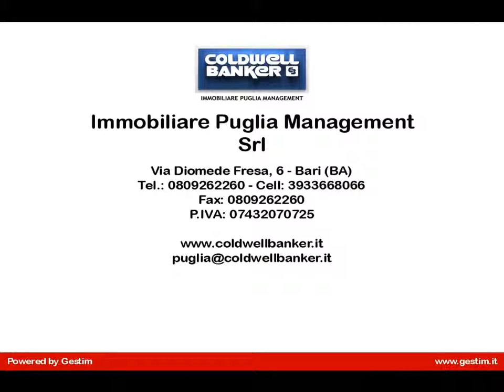Azienda Agricola in Vendita a Castellaneta (TA)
APULIA- CASTELLANETA(TA) -La tenuta sorge su unimportante area archeologica non vincolata risalente allottavo secolo a.C. che fu insediamento prima della comunità greca, poi villa romana e dopo lanno 1000 sede dei monaci Benedettini. Da sempre qui si è prodotto olio, come testimoniano gli oltre 500 ulivi monumentali molti dei quali millenari. Oltre luliveto, su terreno calcareo e tufaceo si estende il vigneto, a caratterizzare da sempre un paesaggio di morbide colline esposte a sud e affacciate sul mar Ionio.
Oggi lazienda agricola, caratterizzata da coltivazione biologica, copre una superficie complessiva di 24,5 ettari (23 ettari con coltivazioni):
8,5 ettari Ulivi ( 500 piante secolari e alcune millenarie )
7,5 ettari Vigneto con uve da vino (chardonnay, pinot grigio, aleatico, primitivo )
5 ettari Seminativo
1,60 ettari Macchia mediterranea (soprattutto mortella e lentisco)
0,50 ettari Agrumeto
Lazienda produce e commercializza olio extra vergine di oliva, vino bianco e rosso oltre spumante brut e brut rosè. La produzione è tutta di alta qualità e in particolare lolio ha ricevuto nel corso degli anni numerosi riconoscimenti nazionali e internazionali attestandosi tra le migliori produzioni italiane in assoluto. Presenta una preesistente masseria ristrutturata ed ampliata nel 2014, arredata, con destinazione duso B&B. Comprende 6 camere indipendenti ciascuna con bagno, un salone multiuso con servizi ed ampio vano con predisposizione per uso cucina.
Larea di proprietà coincide con un sito archeologico, in minima parte riportato alla luce. Sono visibili, quali indizi documentali, reperti prevalentemente risalenti al periodo romano che attestano la produzione di olio e vino da tempi antichissimi. Il ritrovamento dellimpianto della vigna, di reperti attinenti la lavorazione del prodotto in loco ed il ritrovamento di un tratto dellantica Via Appia, inducono a credere che il vino e lolio prodotti qui non fossero solo destinati alle mense locali ma anche esportati attraverso le città portuali di Taranto e Brindisi per i commerci con loriente.
Da questo e dai molti ritrovamenti di antica presenza abitativa si evince lidentità di un luogo che si manifesta ancor oggi votato all agricoltura e a prodotti deccellenza.
La tenuta, per le particolari testimonianze culturali, è utilizzata anche per attività didattiche e turistiche.